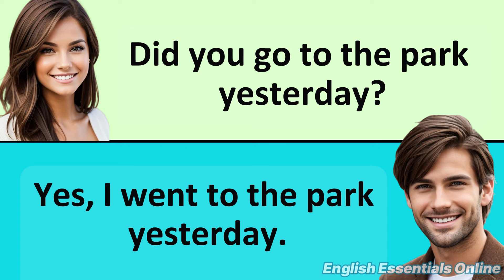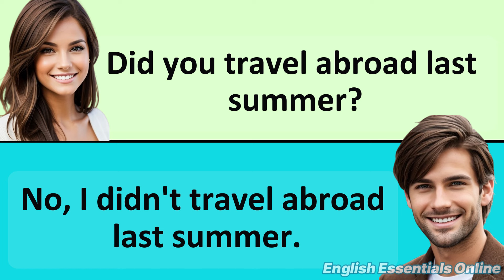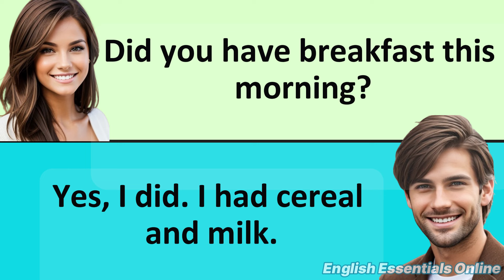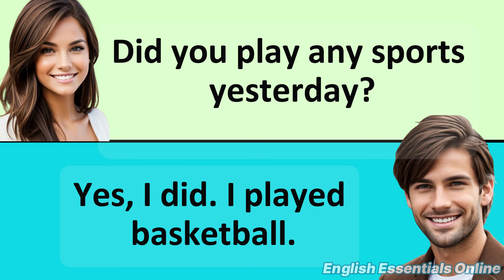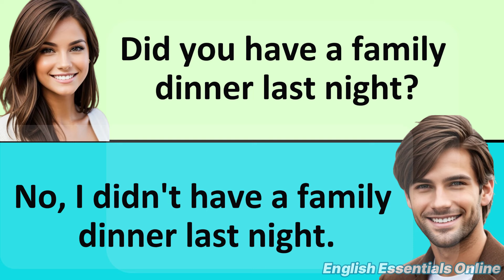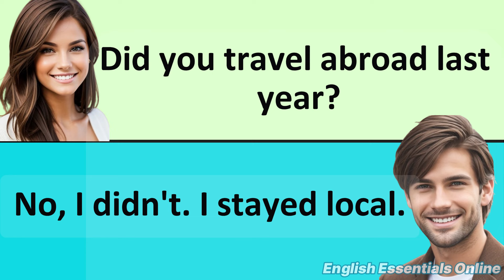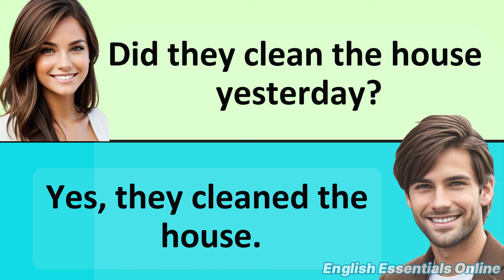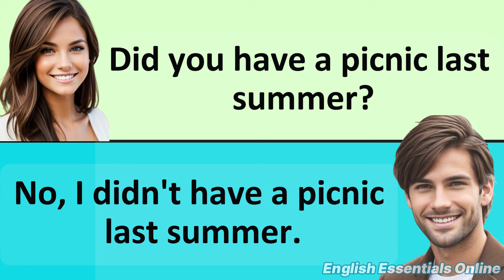100 Simple Past Q&A | English Speaking & Conversation Practice | Learn English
100 Did Questions and Answers -